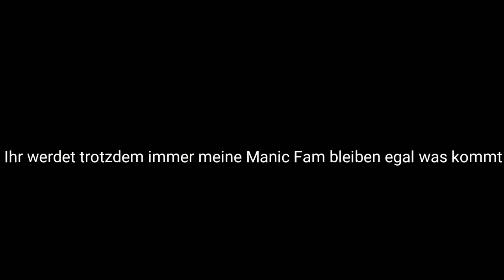Das War's Mit YouTube... | Meine Meinung über Artikel 13 | saveyourinternet | Manic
HI ich bin Phil alias Manic back am Start, mit neuem Material.
Wenn es dir gefällt, dann lass es mich wissen, mit einem Like oder Kommentar.
Viel Spaß mit meinem Kontent!!!
Ich hoffe das DU' ein "Maniac Member Das wirst und bleibst, so dass wir uns in kürze wiedersehn.

Die Maniac-Clanbewerbung:

IHR könnt ganz easy mit dem Hashtag (#) (Maniac),paar Clips auf YouTube hochladen. (Reactions coming soon...)

Viel Glück bei der Bewerbung vielleicht bist du das nächste Mitglied im Maniac-Clan.

Speacial:

!!! 500 ABO SPECIAL COMING SOON !!!

Instagramm: therealmanik0
(Alles klein schreiben in der Suchleiste.)

Coming soon:

Spendenfunktion !

Kontent:

Momentan Fortnite LTM (Limited Time Mode), Solo, Duo, Squad und natürlich Abo zocken !

Moderatoren:

Momentan Eni, Nekan & Ben Baum aber es werden nach einer weile mehr Moderatoren dazu kommen !!!

Manic over and out.